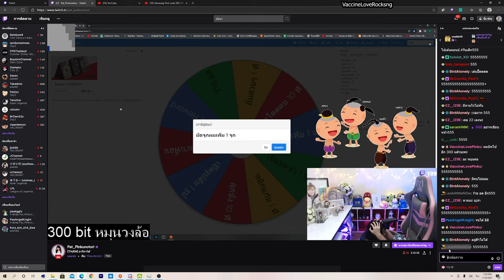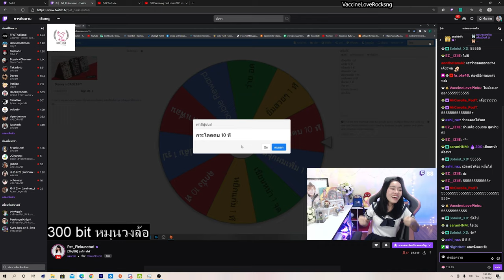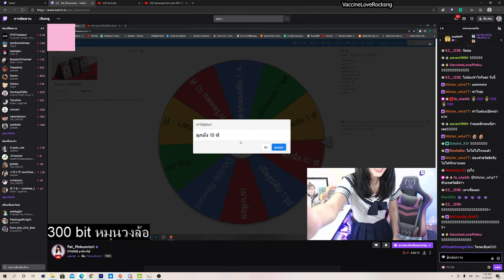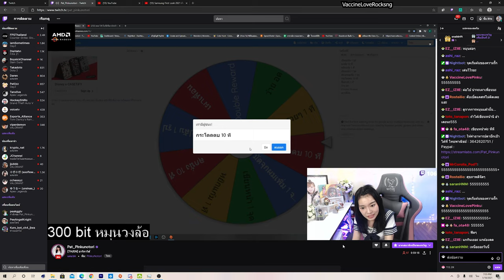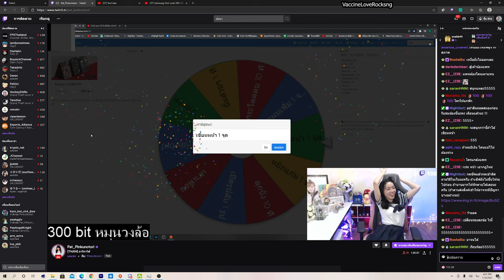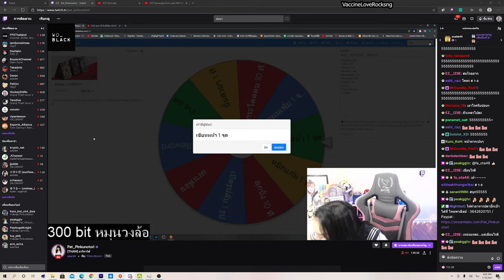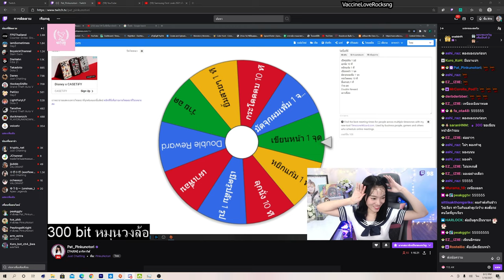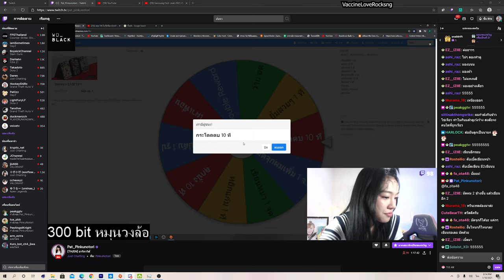วงล้อมหาสนุก.....................ออกกำลังกายสนุก [4K]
Spec PC
CPU: AMD Ryzen 9 3900X
Mainboard: MSI MPG X570 Gaming plus
Ram: 32 GB Bus 3200
Graphics Card: AMD Radeon RX 5500XT 4 GB & Nvidia Geforce GTX 1050Ti
SSD: 512 GB
PSU Raidmax 700W 80+ Bronze